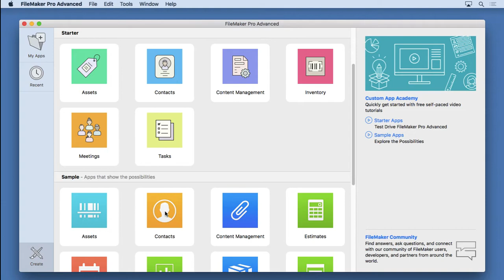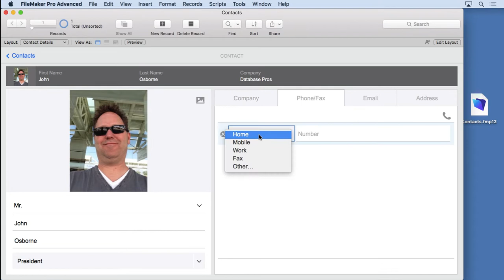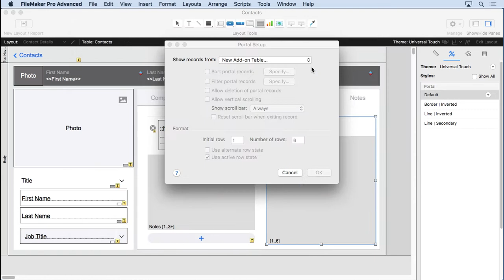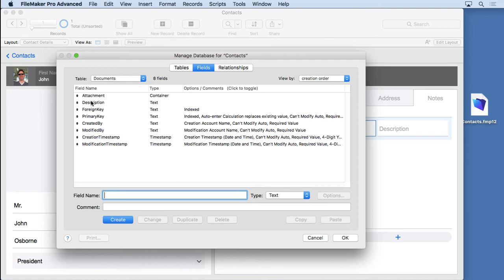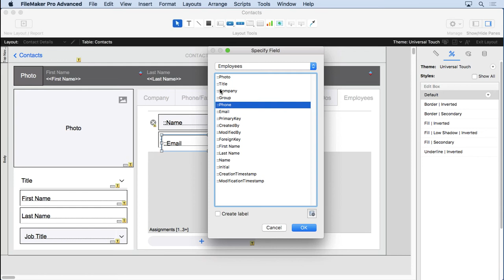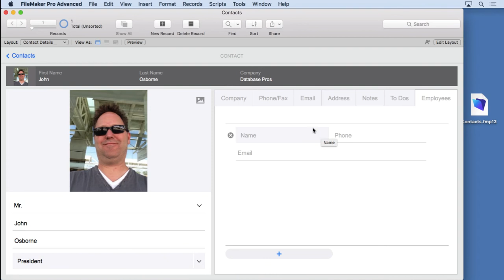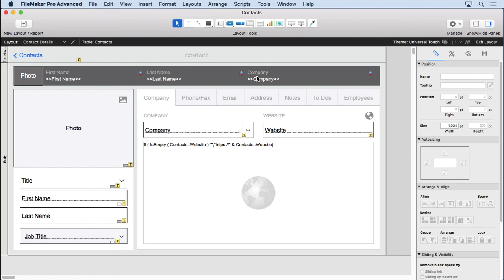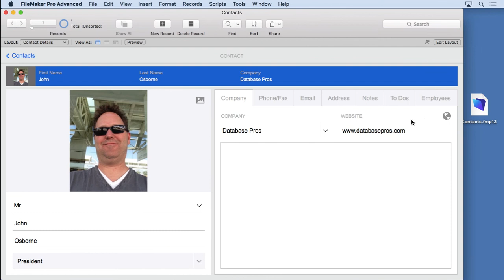Beginner Features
Demonstrates new FileMaker 17 features that enable beginners to modify a Starter Solution template using the Universal Touch Theme and Add-on Tables.